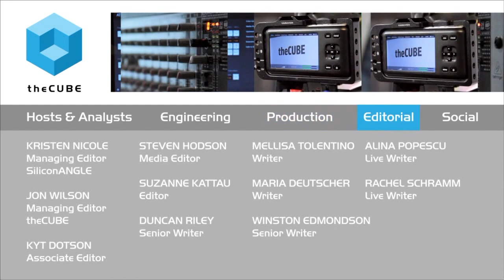Geek Whisperers & Scott Lowe | VMworld 2015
01. Scott Lowe, VMware, visits theCUBE!. (01:20)
02. What Is Your Official Title. (01:51)
03. When Did You Know Virtualization Was The Direction You Wanted To Go. (02:30)
04. Is It A Marker For Your Career That You Go Where You're Going To Grow. (04:58)
05. How Did You Go From Virtualization Guy To Author. (06:17)
06. Was Your Employer Cool With You Blogging. (08:49)
07. Did You Know What You Were Getting Into Writing A Book. (09:27)
08. Was The Leverage A Deciding Factor In Your Move. (10:15)
09. Do You Move Because You're Bored Or You Cant Resist Moving Forward. (11:60)
10. Can You Give Practical Tips On Making Transitions. (13:28)
11. What Are You Looking For As A Senior Technologist. (16:56)
12. Of Things You've Done What Would You Tell People To Never Do Again. (18:44)
13. Where Can People Find You Online. (19:50)

Scott Lowe talks IT careers with the Geek Whisperers
by Elizabeth Kays | Oct 14, 2015

At VMworld 2015, the Geek Whisperers (John Troyer, Amy Lewis, and Matt Brender) took over a segment of theCUBE, from the SiliconANGLE Media team, to interview Scott Lowe, a blogger and author who works at VMware Inc. as an Engineering Architect, about his career in IT.

Lewis asked Lowe about the importance of selecting a role where it’s possible to grow. “It’s really challenging,” Lowe responded, “because you’re constantly putting yourself in a position where you’re uncomfortable and you have to head-on face fear of failure.”
“Early on in my career,” he said, “I was actually an instructor and a technical trainer, and I found it was that, in that role you’re constantly having to pick up something new…. I think that set me on this path of ‘always be learning.’”

From hardcore tech to IT communications

Brender asked how Lowe moved from a technical person to an IT communicator. Again, he credited his experience as an instructor and trainer for his love of communicating. He began blogging before anyone really knew what it was. In 2007, he live-blogged from VMworld, and that kicked off a shift in his career.

Troyer, a personal friend of Lowe’s, asked what kind of leverage or “radius of impact” Lowe had in moving towards a more independent career. “When I look at it, honestly I think the decisions are really more driven by where I thought the industry was going…. I wouldn’t say I had my career planned out in advance, but you kind of get a feel after you’ve been in a certain space for a while that, OK, this space is maybe not growing as quickly or it may not be as vibrant as it was.

“Or, there may be something that is even bigger on the horizon, or there may be a shift in how this is being perceived or utilized, or something of that nature.” That sense has helped guide Lowe into cutting-edge parts of the industry and allowed him to keep moving forward — a key part of succeeding in a rapidly-evolving industry like tech.